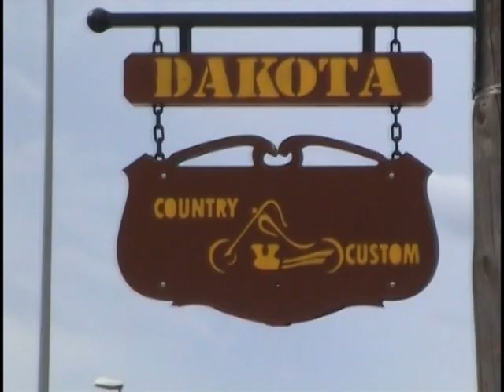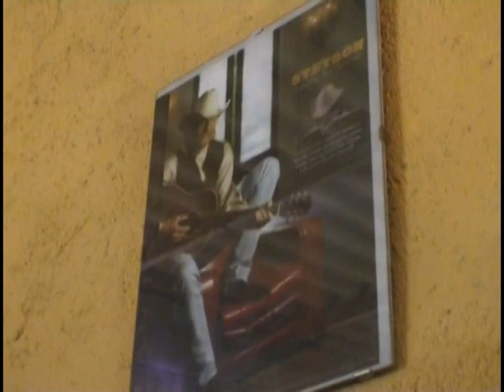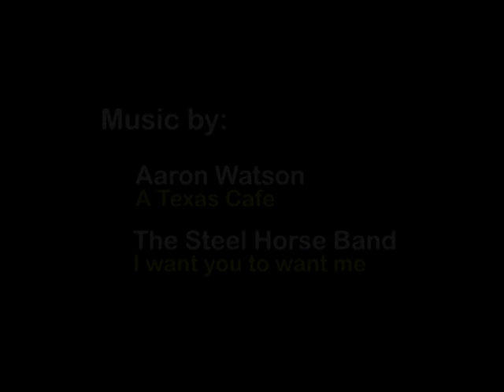Inauguració Dakota Country Custom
Vídeo del dia de la inauguració del Dakota Country Custom, amb la participació de la The Steel Horse Band.

c/La Noria, 5 - Polígon Valldoriolf - La Roca del Vallès